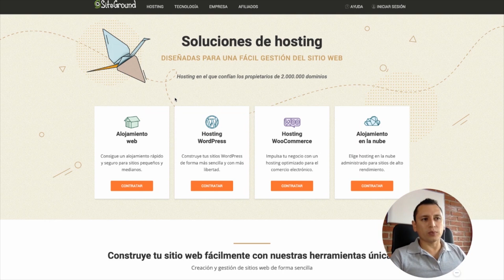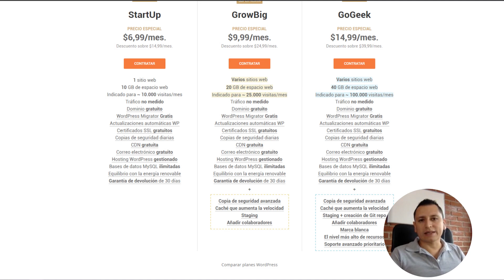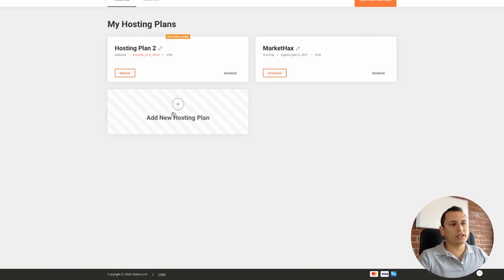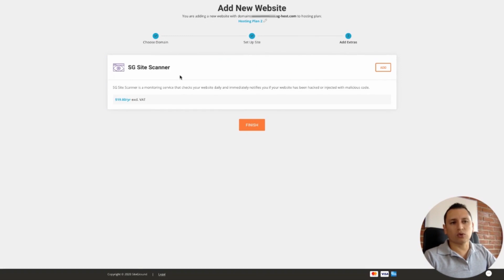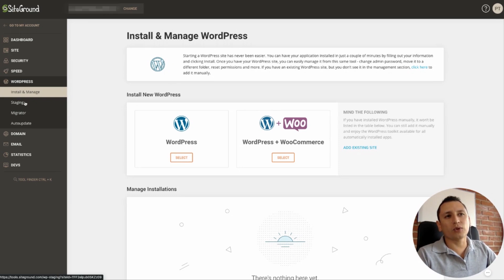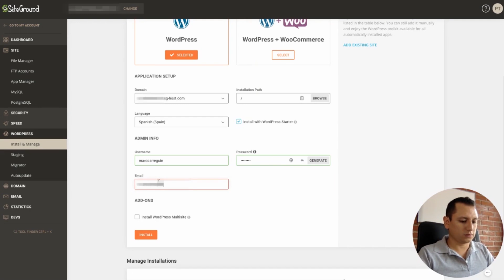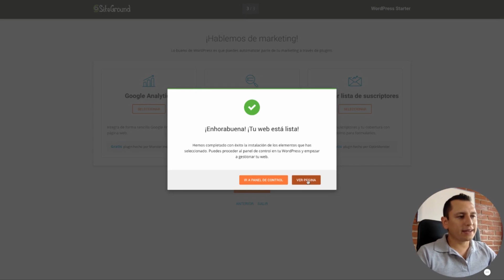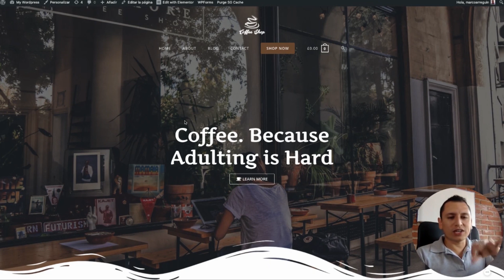🥎 Cómo comprar Hosting en SiteGround 👊 Te enseño a instalar WordPress 👊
SiteGround es considerado el mejor web hosting para WordPress, incluso WordPress de manera oficial lo recomienda.

SiteGround NO pertenece a la la gama de proveedores de web hosting económicos, pero SI pertenece a la gama de proveedores de web hosting PODEROSOS y comparado con los altísimos precios de esa gama alta SiteGround es SUPER accesible. SiteGround es para ti, sólo si buscas:

⭐️ Que tu sitio web más que ser rápido, VUELE.
⭐️ SEGURIDAD TOTAL y dormir tranquilo.
⭐️ Un servicio ESPECIALIZADO EN WORDPRESS.
⭐️ Respuestas a tus dudas en menos de un minuto por expertos en WordPress que entiendan tu proyecto.
⭐️ Un panel de cliente fácil e intuitivo.
⭐️ Cuentas de correos fáciles de usar y funcionales.

Contrata el mejor servicio de WordPress a precio especial.